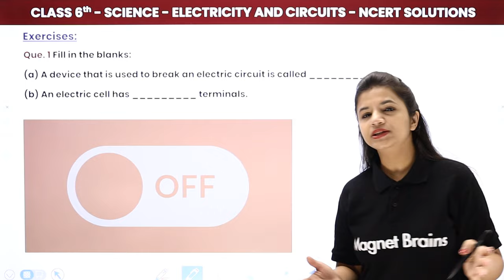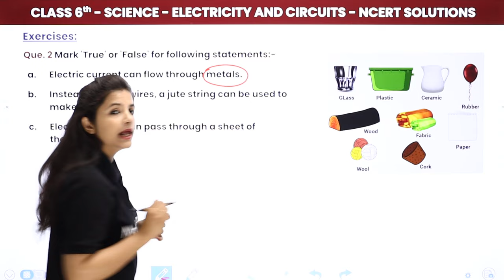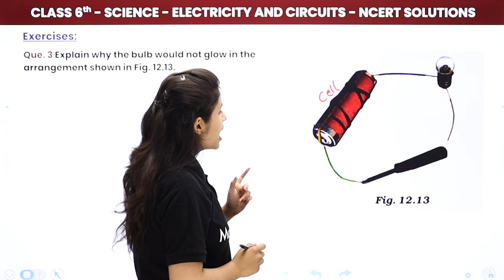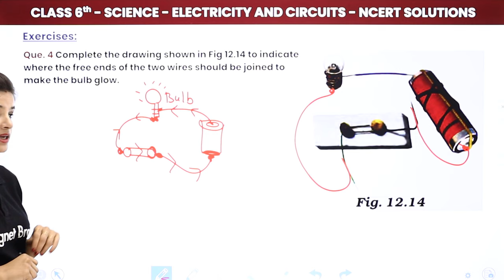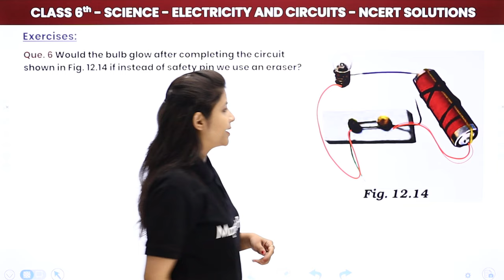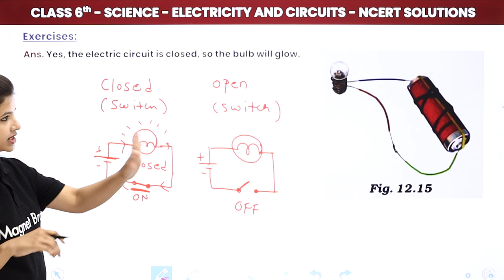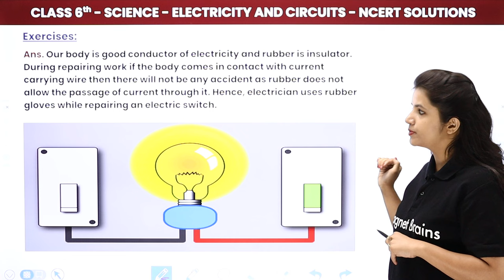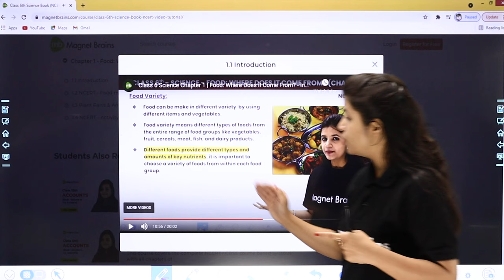Class 6 Science Chapter 12 | Electricity and Circuits - NCERT Solutions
✔️ Class: 6th
✔️ Subject: Science
✔️ Chapter: Electricity and Circuits (Chapter 12)
✔️ Topic Name: Electricity and Circuits NCERT Solutions
✔️ Topics Covered in This Video: NCERT Solutions from Chapter Electricity and Circuits class 6 science
00:00 Introduction
05:54 Exercise: Question - 1 to 3
19:45 Question - 4 to 6
29:06 Question - 7 to 10